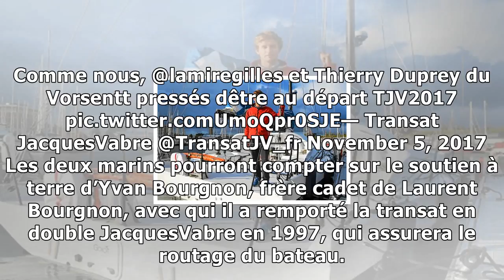Transat jacques vabre: rennes et saint-malo font la course dans le même bateau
Le trimaran La French Tech Rennes SaintMalo sera skippé par Thierry Duprey du Vorsent et Gilles Lamiré. — Xavier Bouquin Même sans avoir la mer, la ville de Rennes a l’esprit marin. Associée à sa vois...